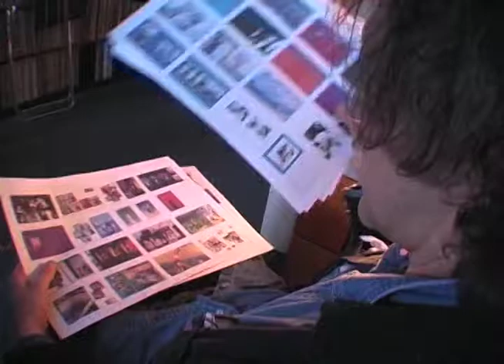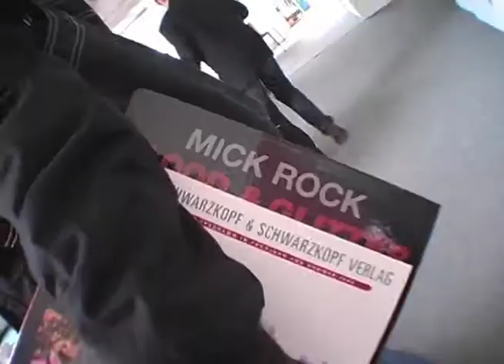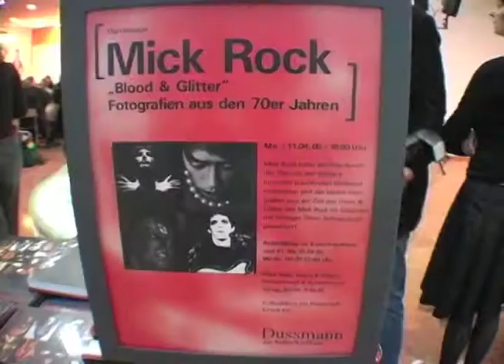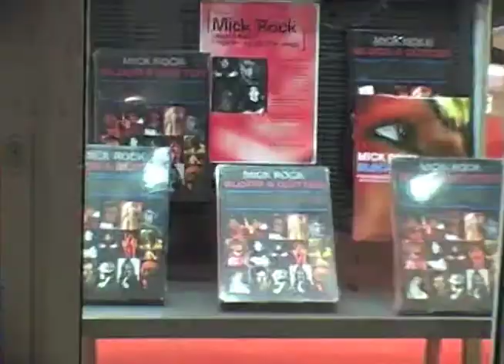Mick Rock in Berlin 2005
MICK ROCK has book signing ,interviews and photo shoot in Berlin music and film by Dean Holtermann ,